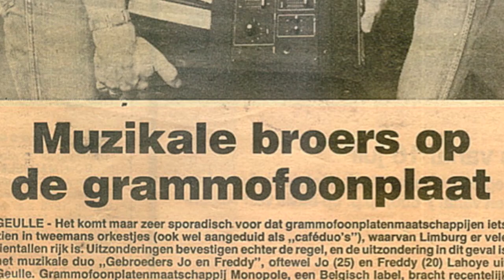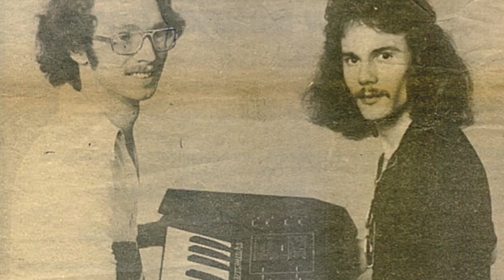opins dan beste vieftig - Jo Lahoye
Jo Lahoye zingt in het Limburgs over 50 jaar worden. Opgenomen in eigen studio, uitgebracht in 2001.